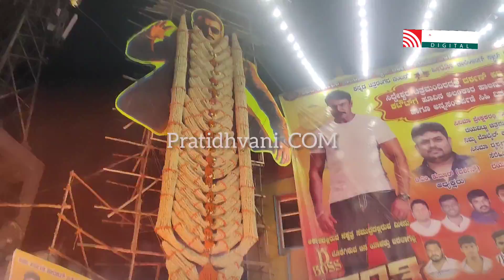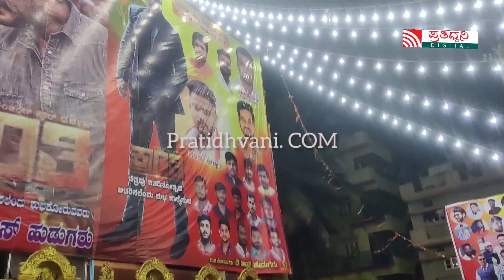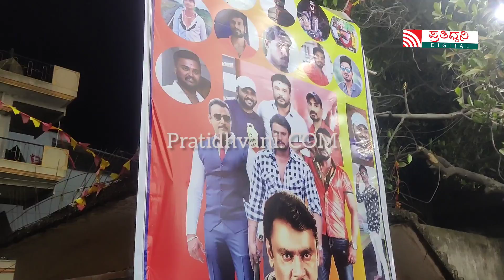ಡಿ ಬಾಸ್ ಜಿಮ್ ಬಾಡಿ ಸಾಂಗ್ ಬರುತ್ತಿದ್ದ ಹಾಗೆ ಫ್ಯಾನ್ಸ್ ಕೂಗು!